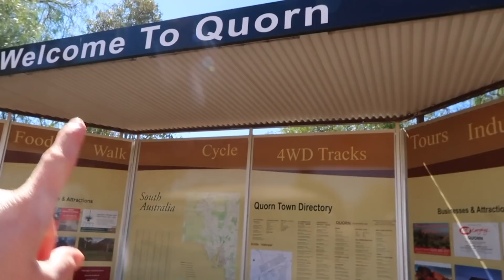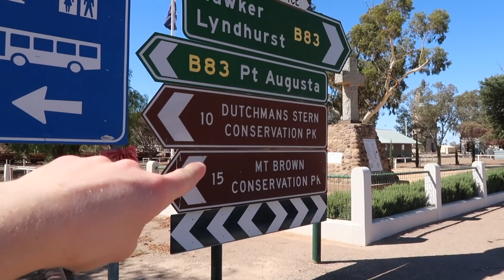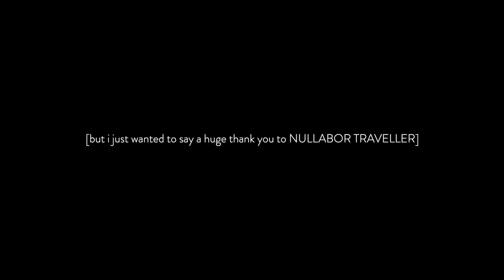CAMPING IN AUSTRALIA FOR THE FIRST TIME EVER! HIKES, SWAGS & TRYING VEGEMITE | HOLLY GOES SOLO #007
i’ve NEVER camped before in. my. life.

Use the code HOLLYSMATES to get 15% off any NULLABOR TRAVELLER tour in South Australia or Western Australia for travel anytime in 2020 (book before 31/01/20 (you can just pay a 20% deposit at time of booking and the balance one month prior to departure) (gifted)

How I planned my travels with WELCOME TO TRAVEL (use the code word HOZZY)

WHY VEGANISM

009 | Nutrition Report Position of the Academy of Nutrition and Dietetics: Vegetarian Diets

MUSIC CREDITS | Ukiyo - Home (feat. Herbi), Stephen Start a Fire - Klangspieler Remixi’ve NEVER camped before in. my. life.

WHY VEGANISM

009 | Nutrition Report Position of the Academy of Nutrition and Dietetics: Vegetarian Diets

MUSIC CREDITS | Ukiyo - Home (feat. Herbi), Stephen Start a Fire - Klangspieler Remix